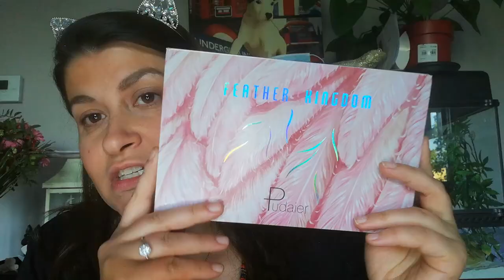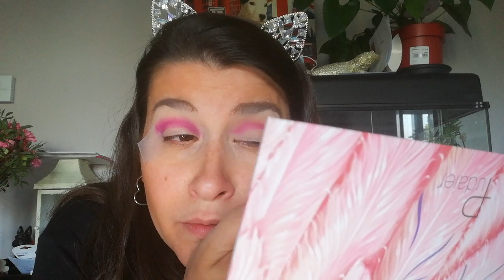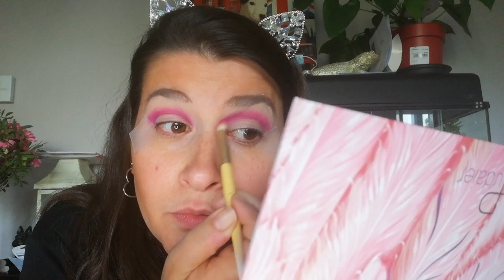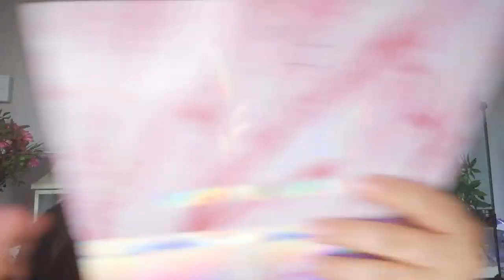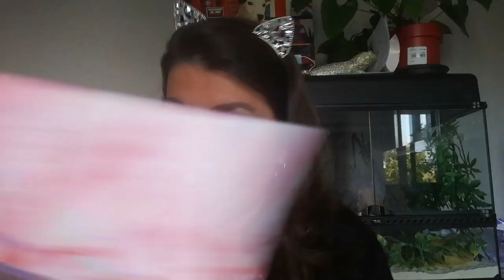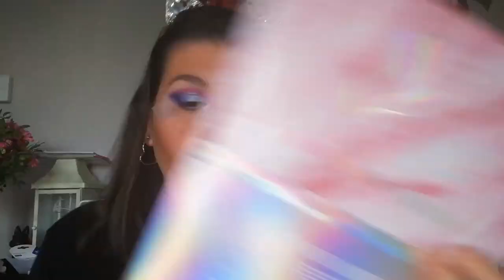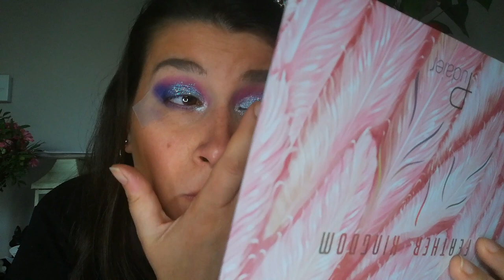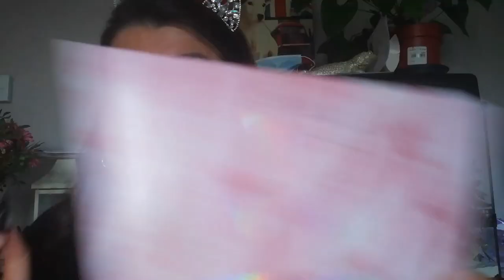CRASH TEST PALETTE COLORÉ MAKEUP ÉTÉ PUDAIER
Dans cette vidéo je vous réalise un maquillage avec la palette de chez pudaier et je vous donne mon avis sur la palette
N'hésitez pas à vous abonné c'est totalement gratuit.